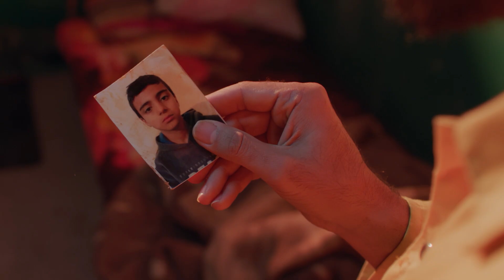# نحو مجتمع ينبذ التطرف والكراهية ويدعو الى التعايش السلمي باللغة الانكليزية